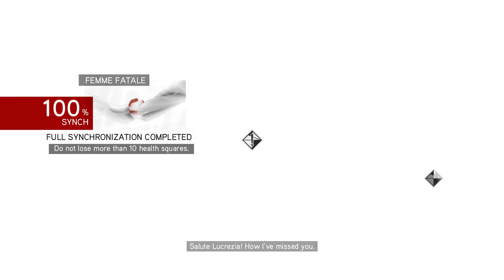The Burdens We Carry | Assassin's Creed: Brotherhood wlakoturgh no commentary episode 24